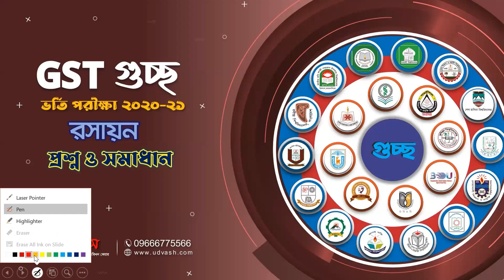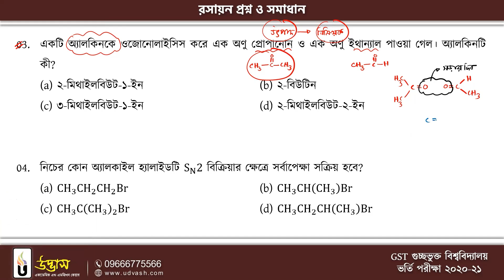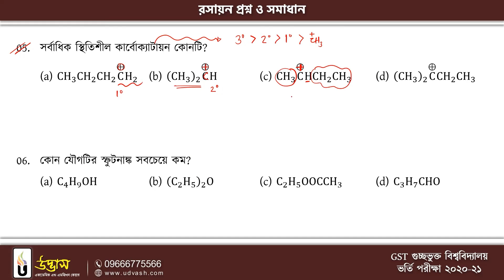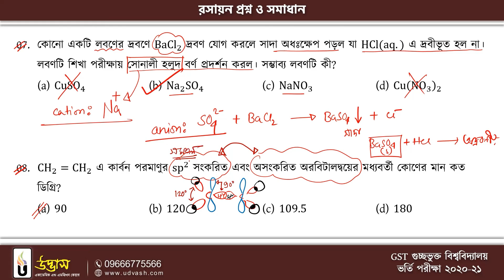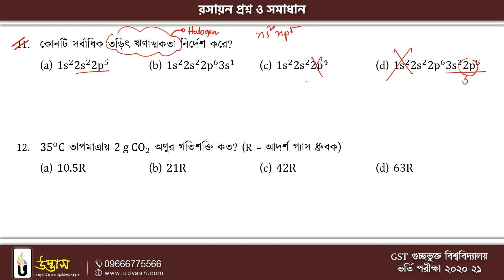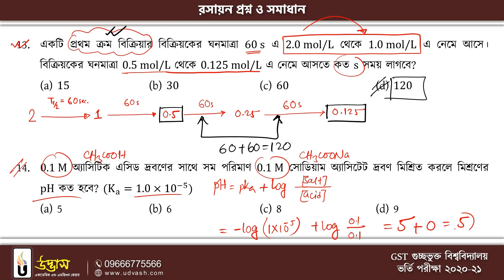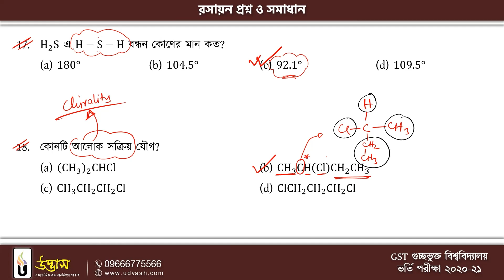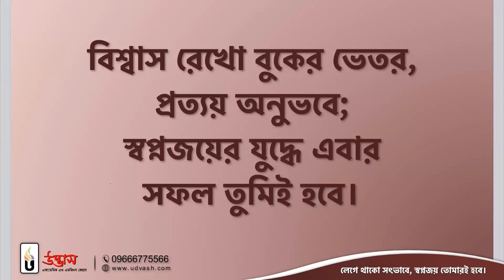GST গুচ্ছ ভর্তি পরীক্ষা ২০২০-২১ রসায়ন প্রশ্ন সমাধান ও এ্যানালাইসিস ক্লাস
GST গুচ্ছ ভর্তি পরীক্ষা ২০২০-২১ রসায়ন প্রশ্ন সমাধান ও এ্যানালাইসিস ক্লাস | Udvash

প্রিয় GST গুচ্ছ ভর্তিচ্ছু শিক্ষার্থী বন্ধুরা,
তোমরা ইতোমধ্যে জেনেছ যে, আগামী ৩০ জুলাই, ২০২২ GST গুচ্ছ ভর্তি পরীক্ষা অনুষ্ঠিত হতে যাচ্ছে। তাই বলাই যায়, তোমাদের হাতে খুব বেশি সময় নেই; পরীক্ষা একেবারেই সন্নিকটে। এজন্য প্রস্তুতির এই শেষ সময়টুকু সঠিকভাবে কাজে লাগানো খুব জরুরি। মনে রেখো, যেকোনো লক্ষ্য অর্জনের জন্য অবশ্যই সেই গন্তব্যে পৌঁছানোর দৃঢ় প্রচেষ্টা থাকতে হয়, তাহলে সফলতা ধরা দিবেই। GST গুচ্ছ ভর্তি পরীক্ষায় সফল হতে তোমাকেও এখন দৃঢ় প্রচেষ্টায় এগিয়ে যেতে হবে। যেহেতু ২২টি বিশ্ববিদ্যালয়ের সমন্বিত ভর্তি পরীক্ষা এটি, এজন্য এখানে প্রতিযোগীর সংখ্যাও বেশি। তাই এখানে সফল হতে নিজেকে চূড়ান্তভাবে প্রস্তুত করার বিকল্প নেই।

মূলত এই লক্ষ্যেই GST ভর্তিচ্ছুদের শেষ মুহূর্তের চূড়ান্ত প্রস্তুতি নিশ্চিতের লক্ষ্যে উদ্ভাস এর আয়োজন “GST গুচ্ছ স্পেশাল কোর্স”। শিক্ষার্থীদের সুবিধার্থে অফনলাইন এবং অনলাইনের সমন্বয়ে সাজানো হয়েছে এই কোর্সটি। যেখানে রাখা হয়েছে বিষয়ভিত্তিক ১০টি Zoom লাইভ ক্লাস, প্রতিদিনের ক্লাসের উপর পরের দিন অনলাইনে ডেইলি এক্সাম, সাবজেক্ট ফাইনাল এক্সাম, GST স্পেশাল এক্সাম। এছাড়াও শিক্ষার্থীদের গোছানো প্রস্তুতির লক্ষ্যে রাখা হয়েছে GST গুচ্ছ প্রশ্নব্যাংক। প্রত্যাশা করি, এই কোর্সের মাধ্যমে তোমরা GST গুচ্ছ এর চূড়ান্ত প্রস্তুতি নিশ্চিত করতে পারবে।

💥 এডমিশন-২০২১ মেডিকেল, ইঞ্জিনিয়ারিং, ভার্সিটি ‘ক’ ফুল কোর্স ও এক্সাম ব্যাচ-এর ভর্তিকৃত শিক্ষার্থীদের জন্য কোর্সটি সম্পূর্ণ ফ্রি!

🍂 কোর্স বিবরণী:
👉Zoom লাইভ ক্লাস – ১০ টি (অনলাইন)
👉ডেইলি এক্সাম – ১০ টি (অনলাইন)
👉সাবজেক্ট ফাইনাল এক্সাম – ০৬ টি (অনলাইন + ফিজিক্যাল)
👉GST স্পেশাল এক্সাম – ০২ টি (অনলাইন + ফিজিক্যাল)
👉GST গুচ্ছ প্রশ্নব্যাংক - ০১টি

🍂 শুরু: ১৯ জুন, ২০২২
🍂 কোর্স ফি: ১৫০০/- (এক হাজার পাঁচশত টাকা)